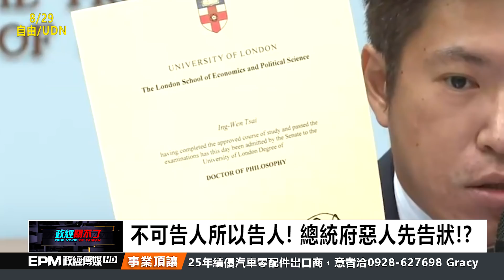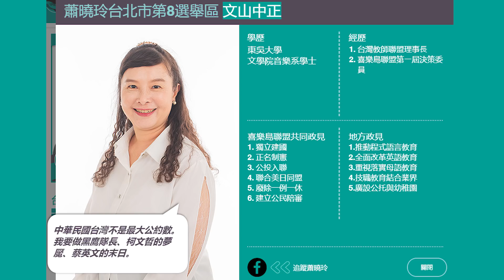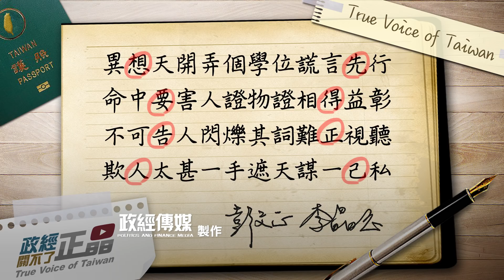政經關不了（完整版）｜2019.12.04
今日主題：
-獨家! 彭文正正式提告蔡英文民刑事告訴
-反擊! 彭:不公平法律行為與防禦機制
-不可告人所以告人! 總統府惡人先告狀
-歷史一刻! 現任總統成被告!? 選前開庭!?

➤抖內《政經關不了》：
1. 台灣觀眾銀行捐款 ➔ 元大銀行806台北分行 帳號：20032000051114 戶名：政經傳媒有限公司
2. 海外觀眾PayPal捐款 ➔